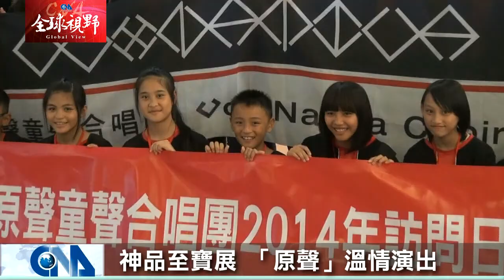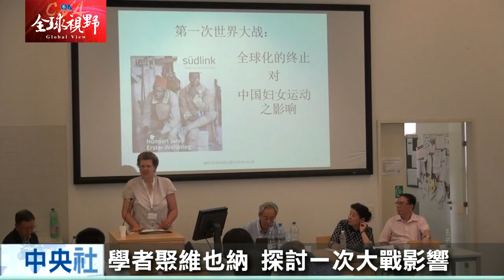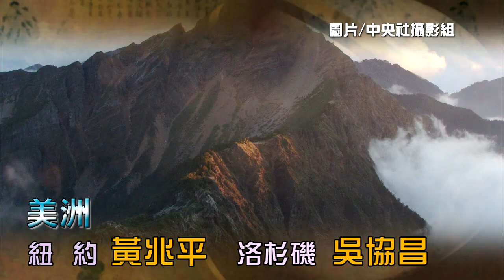全球視野1480集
[夢幻卡司合體 舞力全開炫技] 無條件停火3天] 柔性文化外交] 探討一戰影響] 歡慶40年]